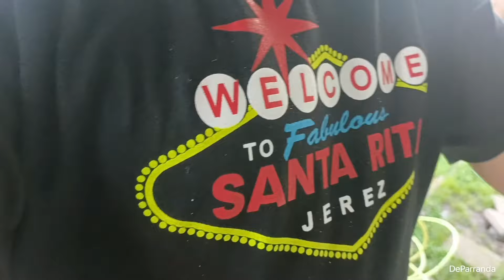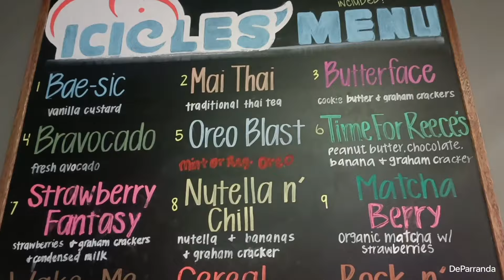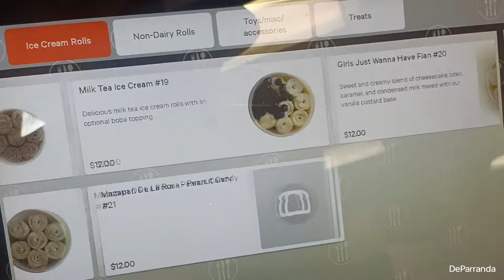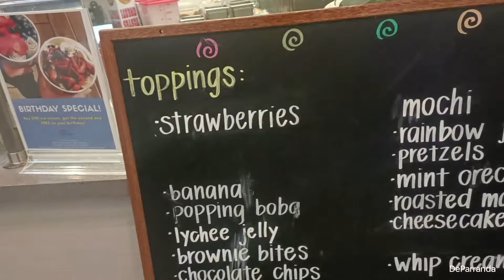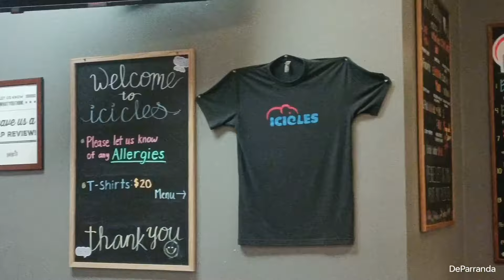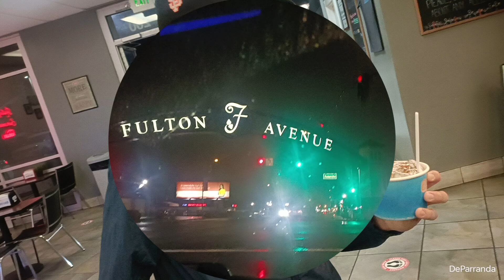22/02/24 Disfrutando De las Vacaciones en Sacramento California y Comiendo y Durmiendo que más...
22/02/24 Disfrutando De las Vacaciones en Sacramento California y Comiendo y Durmiendo que más... y fiesta